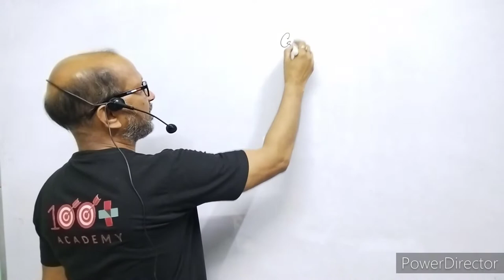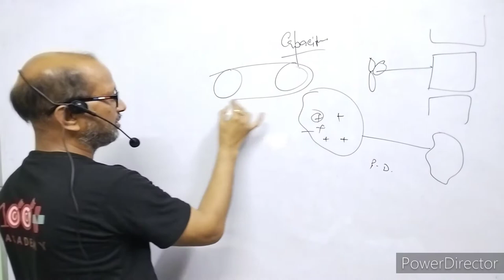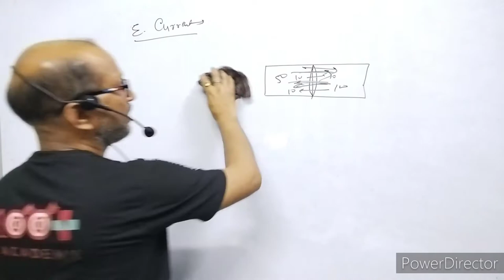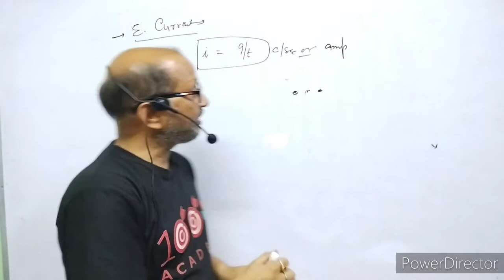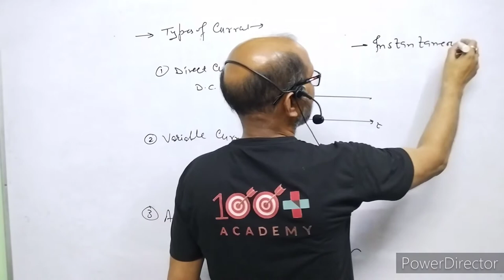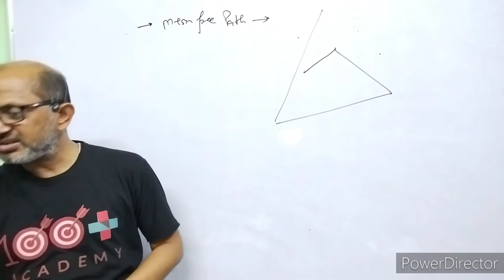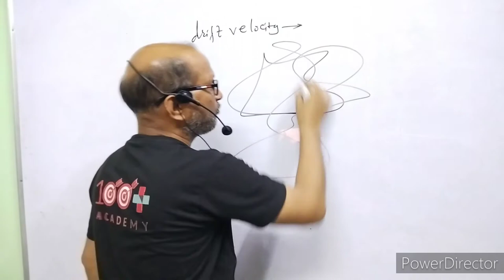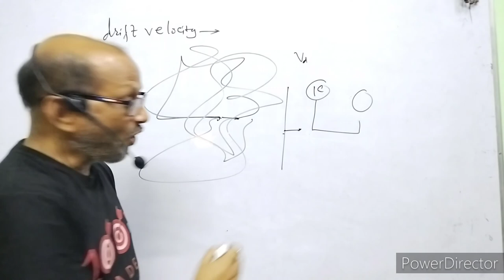XII-Physics:(3.1) Introduction of Current Electricity .By- A. Prakash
In this video I have discussed about the current electricity.
I have explained mean free path, relaxation time and drift velocity.